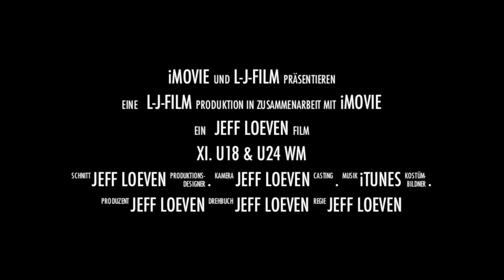U18 & U24 Kegel-WM 2012 Trailer 1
22. - 26. August 2012
U18 & U24 Weltmeisterschaft in Pétange, Luxembourg